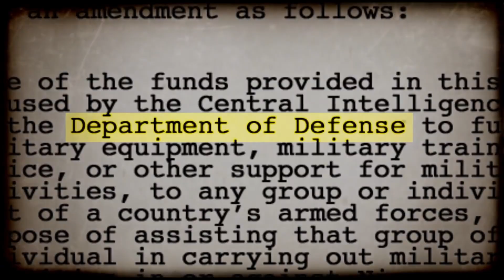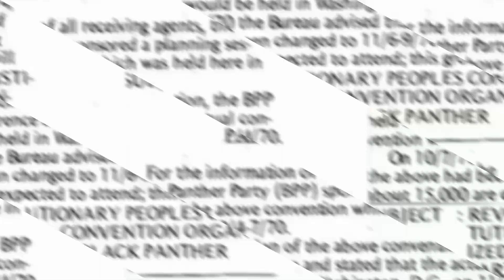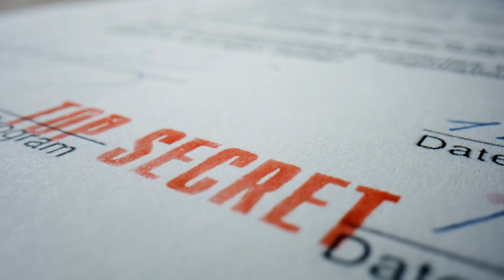Historic Conspiracies That Turned Out to Be REAL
Welcome to The Juicy Truth, where we delve into the mysteries and secrets of the world. In this episode, we're going to explore some of the historic conspiracies that turned out to be real. From government cover-ups to secret societies, get ready to have your mind blown.